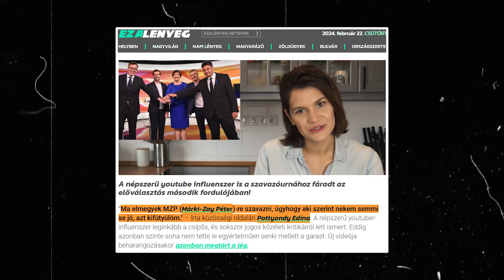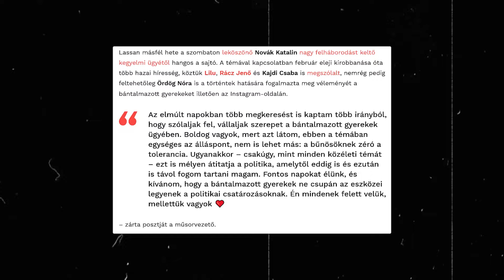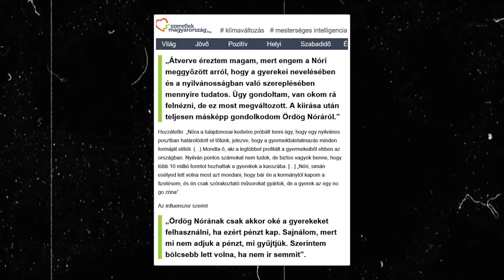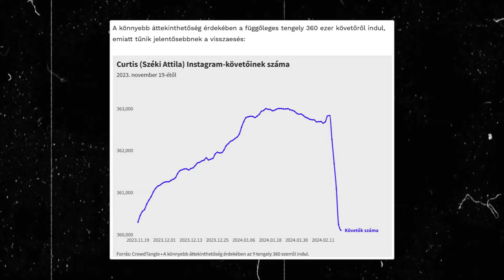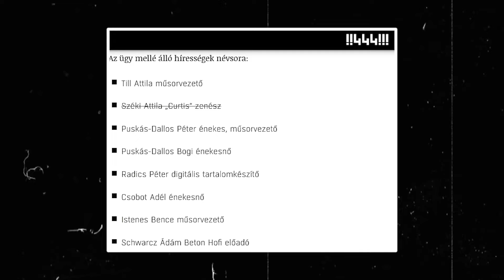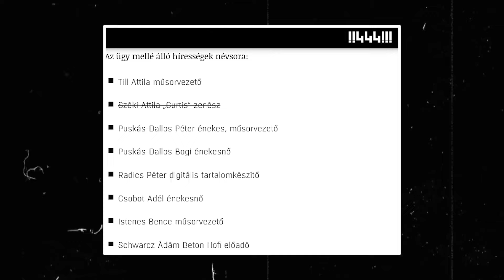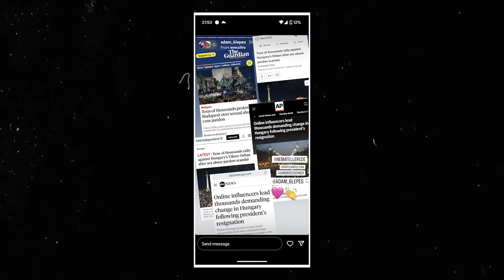Osváth Zsolti MINDENKIT LEALÁZ, aki nem ért vele egyet | Odakint valóban SZÖRNYEK járnak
A gyermekvédelem pártpolitikától függetlenül fontos kérdés, de ha egy tüntetés szervezői folyamatosan egy bizonyos irányba politizálnak, borítékolható, hogy maga a tüntetés is politikai töltetet kap. Osváth Zsolti, a gyermekbántalmazás elleni, helyesebben gyermekvédelmi tüntetés kapcsán mindenkit arcon köpött, aki mást gondolt a világról, mint amit szerinte gondolnia kellene. Igen. Amit Zsolti szerint gondolnia kellene. Nem válogatott sem az áldozatok, sem a módszerek tekintetében. Ördög Nóra úgy döntött, hogy bár fontos számára a gyermekvédelem, nem vesz részt egy vélhetőleg politikai megmozduláson. Zsolti ezután durván beleszállt Ördög Nóriba, a többgyermekes családanyába. Nem a szavait, a véleményét, hanem a személyét támadta, pusztán azért, mert nem kívánt vele együtt POLITIZÁLNI EGY POLITIKAI TÜNTETÉSEN. Van egyfajta diszkrét bája annak, amikor a bántalmazás elleni tüntetés egyik szervezője felszólal a gyűlöletbeszéd, karaktergyilkolás és hergelés ellen, majd az első adandó alkalommal (verbálisan) bántalmaz egy nőt, egy családanyát, aki simán csak távol szerette volna magát tartani a politikától. Ez nem nézeteltérés, ez maga a véleménymaffia. Ironikus, hogy ugyanez az ember alkalomadtán már azért is áldozati pózba vágja magát, ha a ValóVilágos múltja kapcsán VV Zsoltinak nevezik.